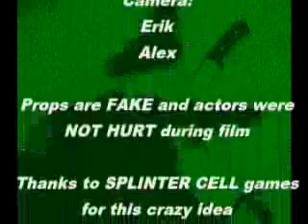Splinter Cell Imitation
Me and my friend Alex are really into the Splinter Cell video games. In the game you are an agent who has to stop terrorists and use cool weapons and be stealthy.